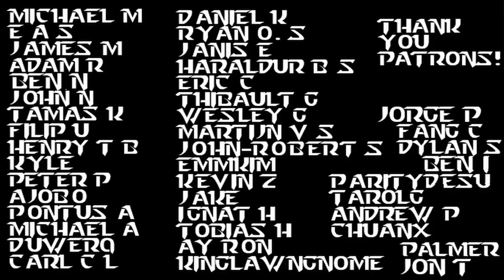KCM 2023 Season 1 Week 6 - Starcraft Broodwar